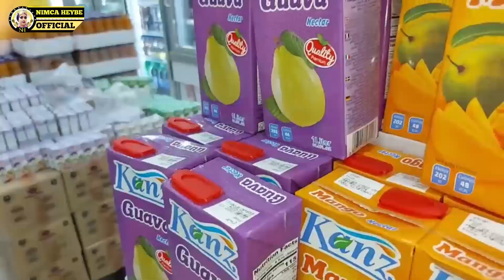Abdi-Aziz Realy Iyo Nimca Heybe Oo Sikadis Ku kulmay || Xayaat Market